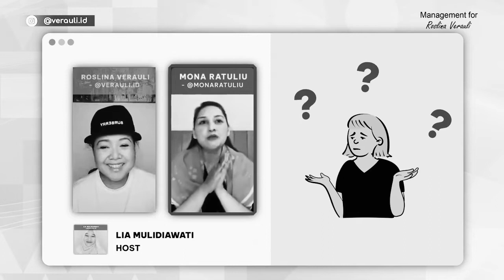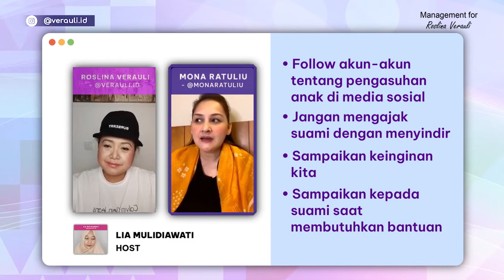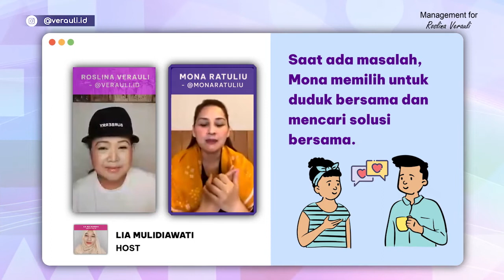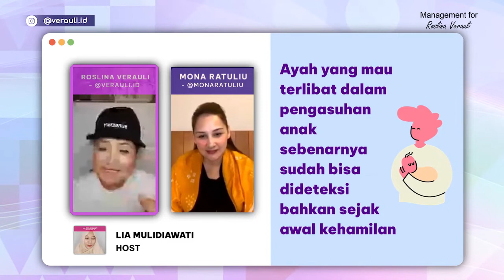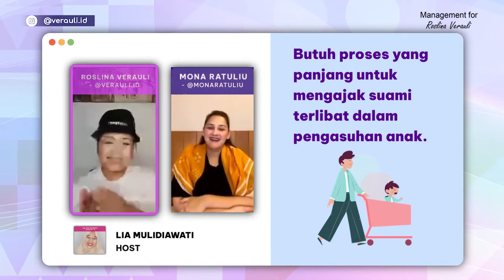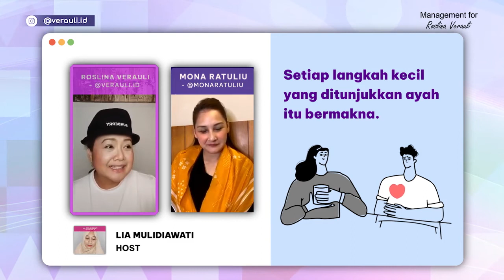Tanya Verauli - Tips Melibatkan Ayah dalam Pengasuhan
Tanya Verauli
Tips Melibatkan Ayah dalam Pengasuhan
dari kacamata Mbak Verauli dan Mona Ratuliu